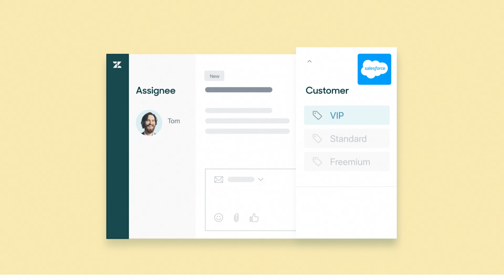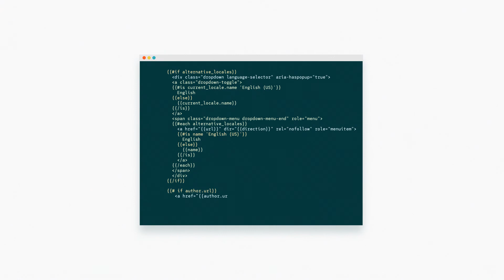Zendesk Demo: Apps and integrations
How do I integrate Zendesk with my existing systems? To sign up for your own demo of Zendesk,